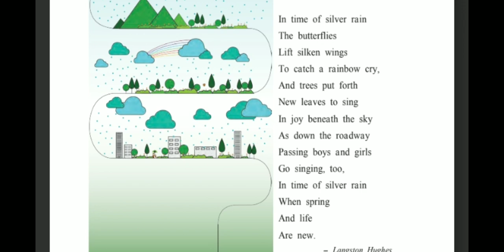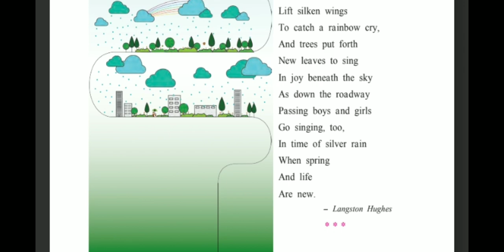in time of silver rain standard 7 English balbharti poem